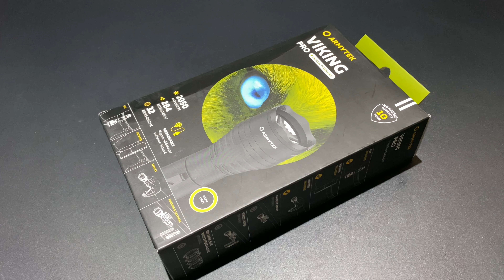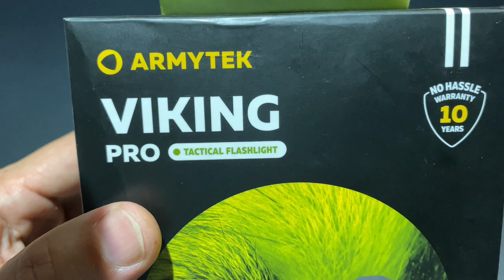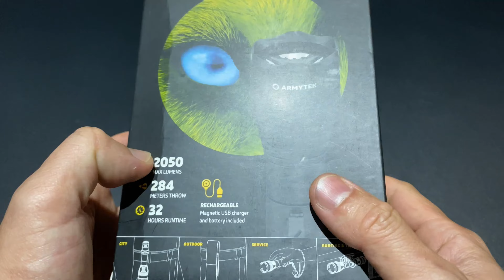Armytek Viking Pro Warm V3.5 แทคติคอลดีโคตร สเป็คโหดสัส